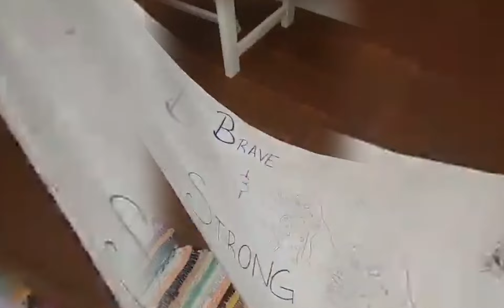Mya's music video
Mya's favorite song is Jesus Piece and it has come to mean a lot to her throughout her cancer journey. Here is what mom has to say...

Oct 2022 was when we first heard of Bridge Musiq at a suicide awareness event where they performed in Kingwood, TX. Mya absolutely loved their music and was dancing to their music. Bridge music came by to give Mya a cd to listen to and took a photo with her. From that day on, Mya would have us listen to Jesus Piece or the Put your hands up song every time we got in my car and would make us put our hands up to the music. When Mya had to stay in the hospital due to being diagnosed with B cell ALL in Dec 2022, I tried to find different ways to keep her motivated and stay positive especially with it being holiday season.

I reached out to Bridge Musiq and they responded in such a quick manner. They were absolutely happy to be a part of Mya's journey and came to visit on Christmas day which was amazing. They could have spent it anywhere else but they came and spent it with Mya in a small hospital room at Children's Memorial Hermann. Even though Mya didn't have a lot of energy, she definitely found the energy to raise her hands up for Jesus Piece. They have stayed in our lives constantly asking for ways to help and they are very much appreciated.  In my life as Mya's mom, their music has kept that spark of faith I have had in my heart stay alive. Their music relaxes and even makes me cry on occasion depending on how their lyrics hit me that day. However, when Mya gets in my car you know what her request will always be whether she feels good or not.